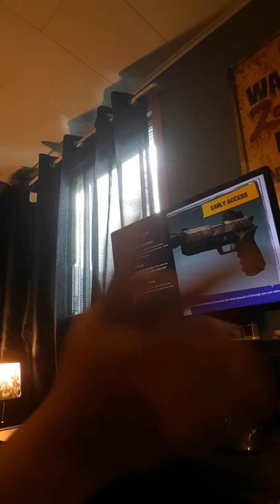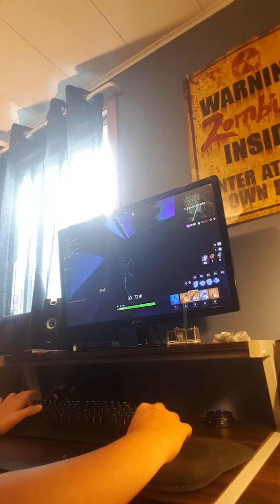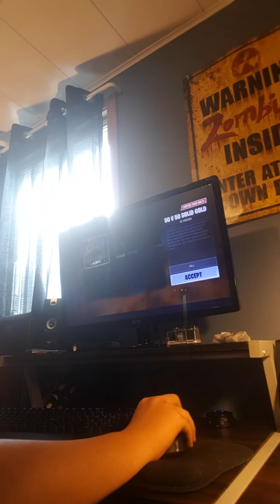How to build fast in fortnite!!!!!